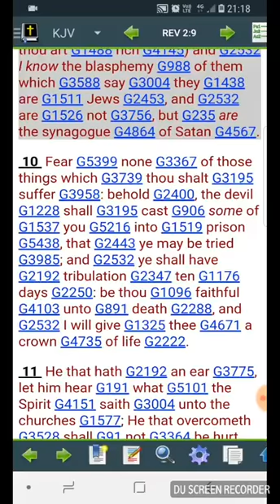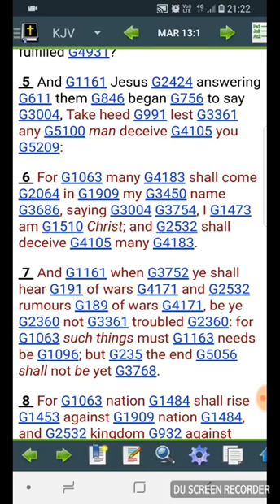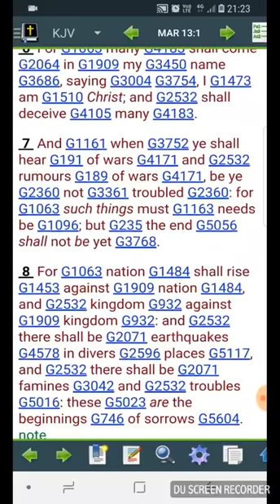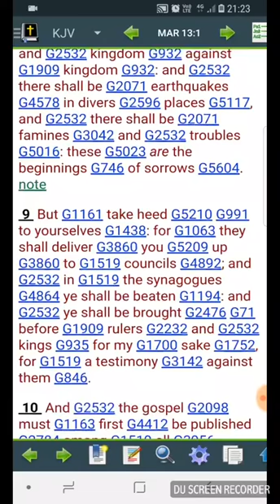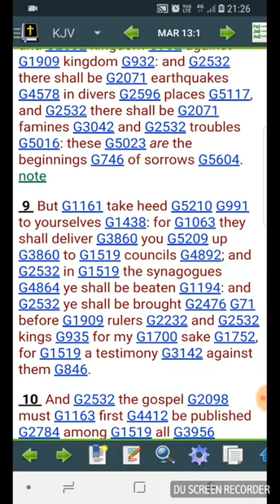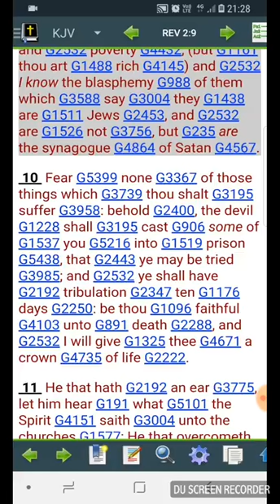The Bible Will Soon Be A Terrorist Item (GMS Yorkshire)